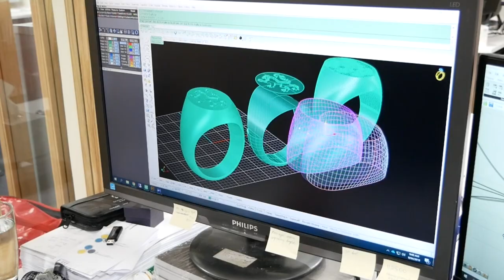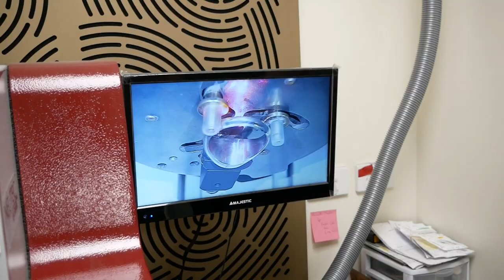Custom Signet Rings - The Crafting Process | The Village Goldsmith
Luke came to us to create a custom ring to represent his Scottish descent by featuring his family crest and motto on a white gold signet ring.

This video shows the journey of crafting a custom signet ring from start to finish and showcases a meaningful story, which is a huge part of our crafting philosophy.